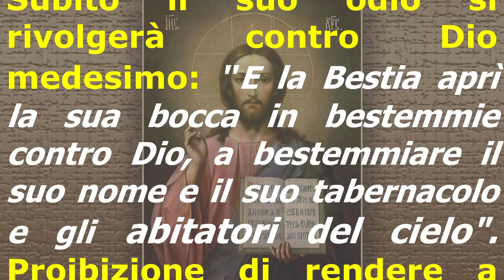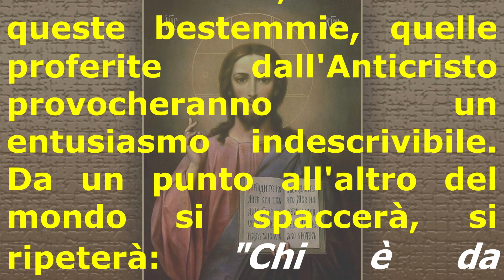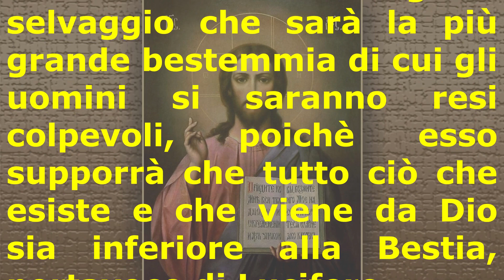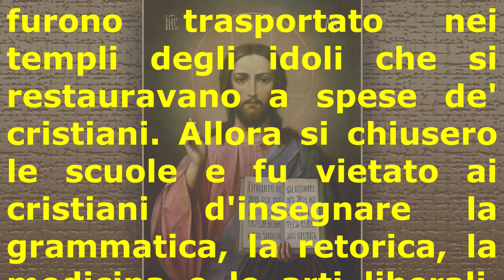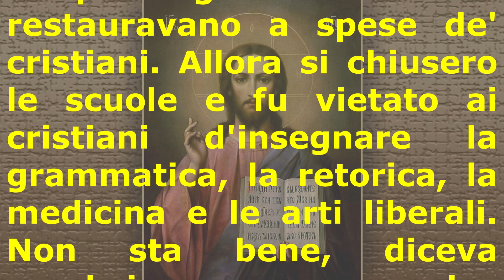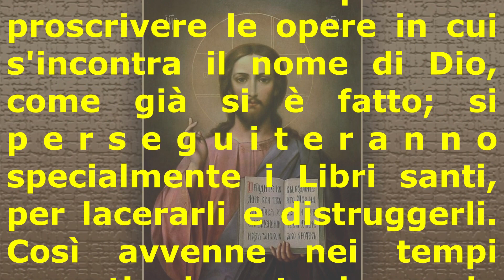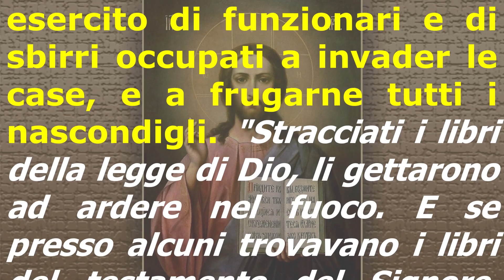L'ANTICRISTO AGOSTINO LÉMANN. PERSONA, REGNO, PERSECUZIONE, FINE DELL'ANTICRISTO. (9a parte).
Lettera del Cardinale MERRY DEL VAL
all'Autore.
Illustrissimo Signore,
Per incarico del santo Padre, al Quale mi sono affrettato a rassegnare la
copia che la S. V. Illma Gli destinava della sua nuova pubblicazione portante il
titolo l'Antéchrist, ho il piacere di significarle il particolare gradimento, onde
Sua Santità ha accolto siffatto omaggio. La Santità sua non ha dimenticata
l'eccellente impressione, che Essa ebbe a riportare dall'altro lavoro da lei
gentilmente offertole, lavoro che aveva per titolo: la Vierge et l'Emmanuel.
Laonde l'Augusto Pontefice è stato assai lieto che il recente scritto Gli abbia
pôrto occasione di tornare a compiacersi degli eruditi studi da lei fatti per
tanta serie di anni sopra la Sacra Scrittura e sulla tradizione ecclesiastica.
Congratulandosi poi con V. S. per lo zelo con cui ella ha Sempre disimpegnato
i gravi doveri della sua Cattedra presso cotesta Facoltà cattolica, e
felicitandosi altresì per il dotto lavoro, con cui le è piaciuto coronare i molti
lustri del suo coscienzioso insegnamento, il Santo Padre le ha impartita con
tutto il cuore una Speciale Benedizione Apostolica.
Mentre godo di renderla di ciò intesa, la ringrazio per l'esemplare
dell'anzidetta pubblicazione a me cortesemente donato, e con sensi di distinta
stima passo a raffermarmi
di V. S. Illma
Affez.mo per servirla
R. C ARDINAL MERRY DEL VAL.
Sig. Can. Agostino Lémann
Professore
Presso la Facoltá cattolica di
LIONE